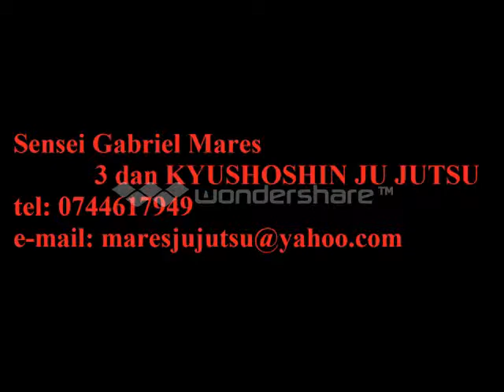Ju Jutsu- Seminar Kyushoshin Ju Jutsu Romania